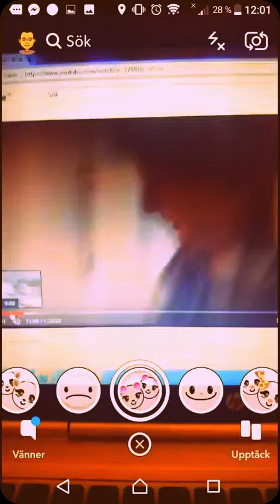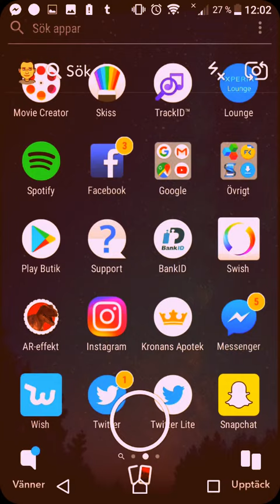Michael Vasara Spotify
Michael Vasara